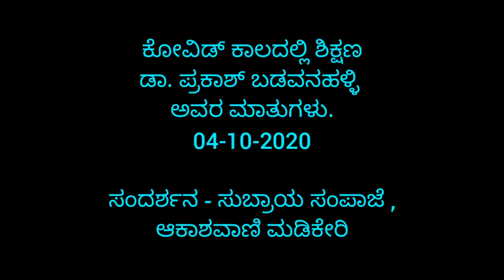ಕೋವಿಡ್ ಕಾಲದಲ್ಲಿ ಶಿಕ್ಷಣ, ಡಾ.ಪ್ರಕಾಶ್ ಬಡವನಹಳ್ಳಿ ಅವರ ಮಾತುಗಳು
ಡಾ. ಪ್ರಕಾಶ್ ಬಡವನಹಳ್ಳಿ ಅವರು ಈ ತಲೆಮಾರಿನ ಪ್ರತಿಭಾವಂತ ಚಿಂತಕರು. ನಡೆದಾಡುವ ವಿಶ್ವಕೋಶದಂತಿದ್ದ ಇವರು ದಿನಾಂಕ 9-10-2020ರಂದು ನಮ್ಮನ್ನಗಲಿದರು. ದಿನಾಂಕ 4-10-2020ರಂದು ಪ್ರಸಾರವಾದ ಸಂದರ್ಶನವಿದು.